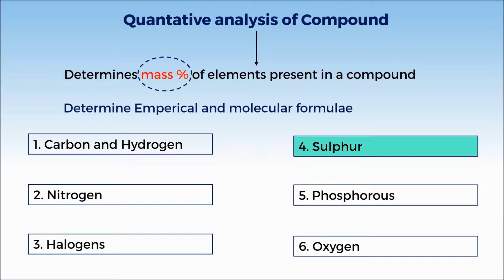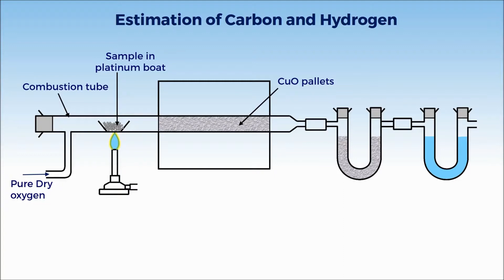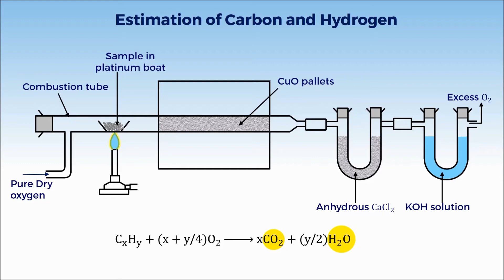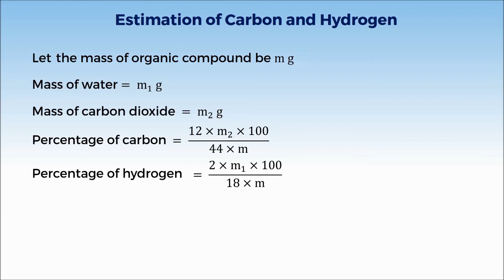1. 11C12.7 CV1